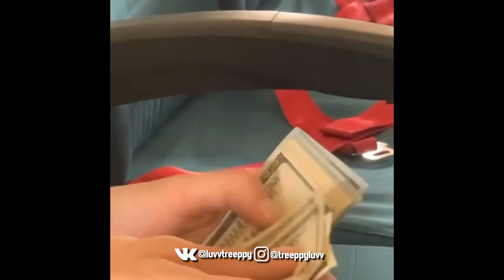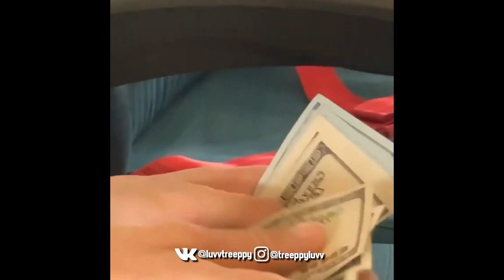*FREE FOR PROFIT* OG BUDA x 163ONMYNECK x MAYOT TYPE BEAT - FREERIO 23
💰ДЛЯ КОММЕРЧЕСКОГО ИСПОЛЬЗОВАНИЯ!💰

ДОСТУПЕН ДЛЯ ВЫКУПА!

БИТ МОЖНО СКАЧАТЬ В ТГ КАНАЛЕ

exclusive rights - 3000₽ (42,46$)
wav rights - 1000₽ (14$)